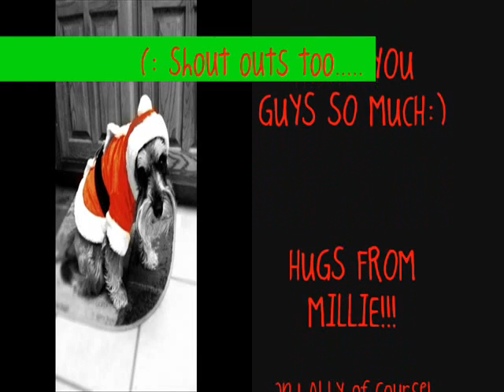Merry Christmas from Millie and Abby! (plus shout outs) miniature schnauzers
Merry Christmas to every one! we appreciate all our supporters and friends and we hope you have an amazing holiday! Apologies to the people who didn't get recognized!